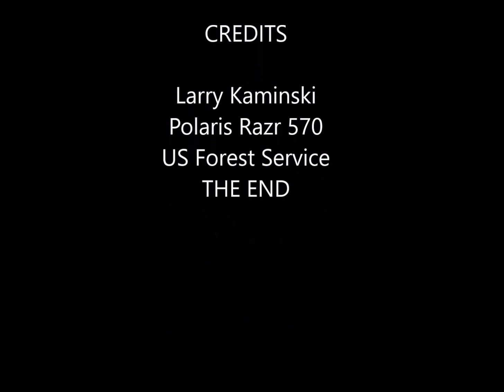Salmon La Sac Gallagher Head RAZR July 2016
Great Razr Ride in Cascades